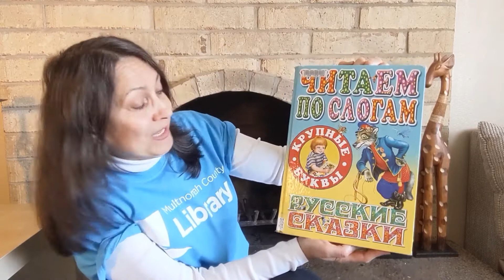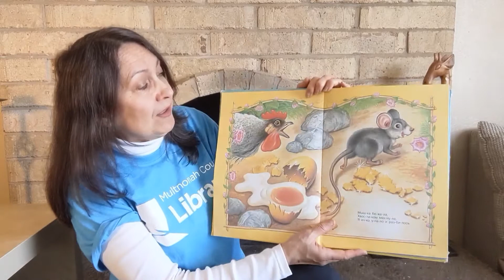Детские чтения!: Русская сказка "Золотое яичко" / Russian fairy tale "Golden Egg"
Наталья из библиотеки Мидленд приглашает вас послушать русскую сказку про курочку которая снесла золотое яичко.   Natalia from Midland Library invites you to listen to the Russian fairy tale about the chicken that laid the golden egg.